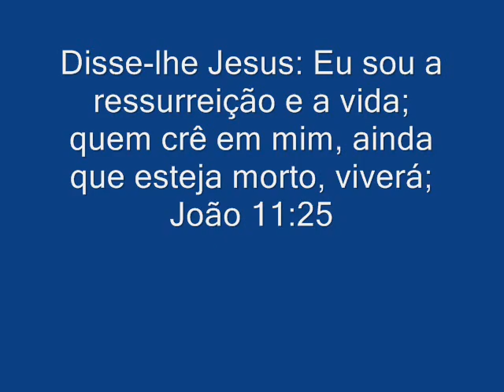Deixo Saudade... Juelinton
Disse-lhe Jesus: Eu sou a ressurreição e a vida; quem crê em mim, ainda que esteja morto, viverá; João 11:25

Mais uma vida é ceifada.
Com apenas 18 anos, Juelinton, um menino repleto de sonhos tem sua vida interrompida.
Mais uma família que sofre dolorosamente e pede paz e justiça!
Ainda não acreditamos que perdemos nosso menino, brincalhão, amigo, maninho, filho amado.
Uma mãe perdeu um de seus três tesouros, o caçula. Uma mãe batalhadora, guerreira, dedicada e sofredora. Parte dela se foi e ficou um enorme vazio. Uma enorme dor, uma ferida enorme que não cicatriza. A tristeza em seu rosto é visível e as lágrimas não cessam. Afinal, qual a pior perda do que a morte de um filho?
Pedimos a DEUS que conforte os nossos corações e que nos fortaleça a cada manhã para continuarmos a batalha. Pois ainda há muito que fazer e por quem fazer.
E pedimos à justiça que se cumpra!

Peço a todos que manifestem desejo de justiça e anseiem pela paz.
Só assim, "viveremos" em um mundo melhor.

PARTICIPE, ENCAMINHE, DIVULGUE E COMENTE!

"Muitos são punidos por cometerem pequenos ilícitos, poucos são punidos por cometerem grandes ilícitos."